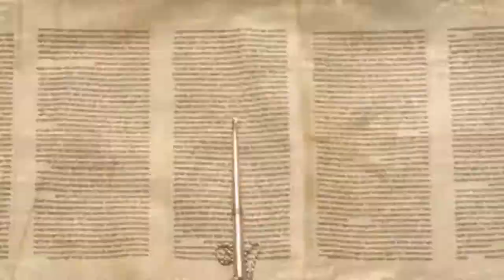🕎 Недельная глава Беаалотха. Уроки Меноры | Рав Бенцион Каплан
Дорогие друзья, на этой неделе мы читаем недельную главу Торы «Беаалотха».

Различные выводы мы можем извлечь из этой главы.
Во-первых. в главе прошлой недели – «Нассо» - было описано, как неси'им (президенты) двенадцати колен торжественно открыли жертвенник Мишкана своими подношениями. Наси должен был наблюдать за этим. Им был Аарон, председатель колена Леви, который не делал никаких подношений на инаугурации. Колено Леви не было допущено к участию.

Аарон сказал, что Б-г ещё не простил ему грех золотого тельца. Но Аарону не разрешили принять участие, потому что Б-г придумал для него другой путь чести: он должен получить мицву (заповедь) об изготовлении меноры (светильника)...